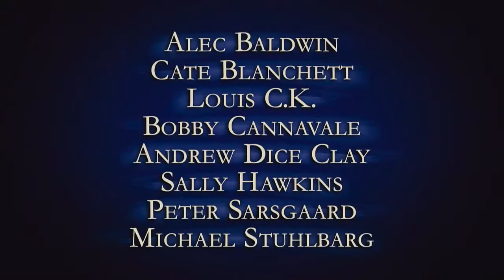BLUE JASMINE - Trailer HD LEGENDADO [Cate Blanchett, Alec Baldwin]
Trailer de Blue Jasmine de Woody Allen